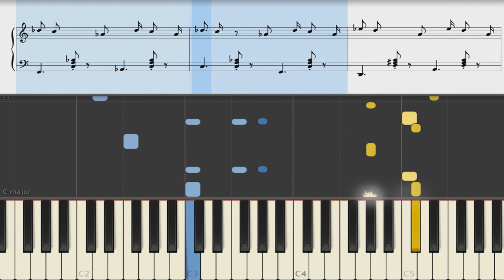VABANK. Ragtime. Piano tutorial. МузыкаИзКино Ва Банк. Пианино.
Va-Bank. Henryk Kuzniak - ragtime vabank. Notes. soundtrack
Музыка из старого любимого, знаменитого фильма.
Vabank is a 1981 Polish comedy heist film written and directed by Juliusz Machulski, set in 1934 Warsaw (although filmed actually in Łódź and Piotrków Trybunalski).

Directed by: Juliusz Machulski
Written by: Juliusz Machulski
Starring:
Jan Machulski
Witold Pyrkosz
Leonard Pietraszak
Jacek Chmielnik
Krzysztof Kiersznowski
Release date
1981
Running time
108 minutes
Country Poland
Language Polish